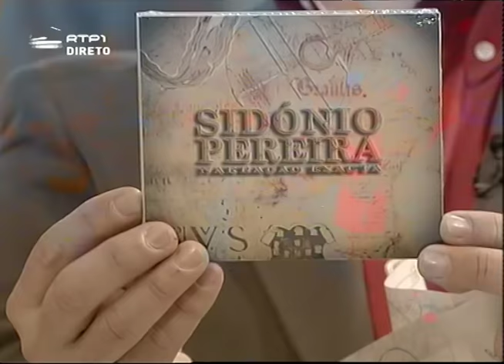Grande Prémio do Fado - José Luis Geadas - Portugal No Coração